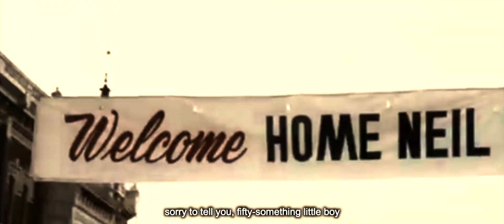EXHELIOCENTRIC & ANTONIO EMPÍRICO - PECERITA (Videoclip realizado por PACHAMAMA FLAT)